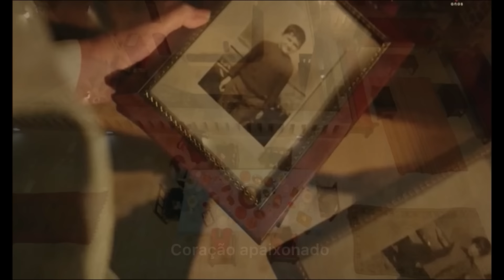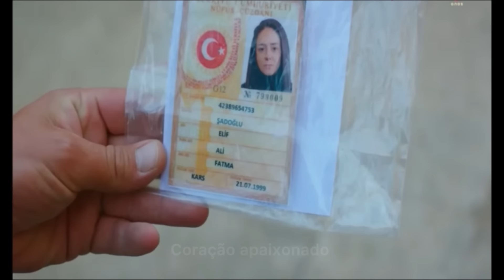A história de Miran e Reyyan (Dublado)Parte 41+Comentários